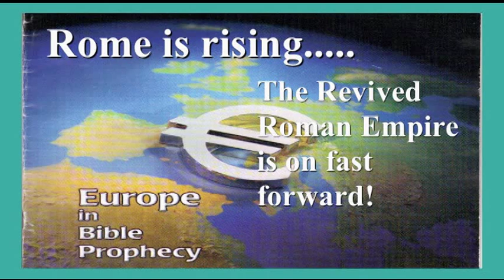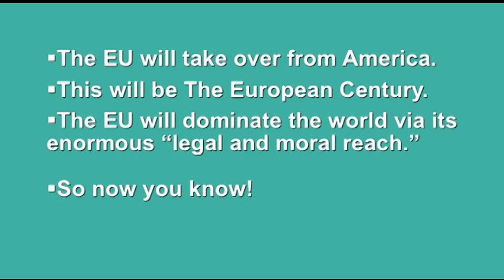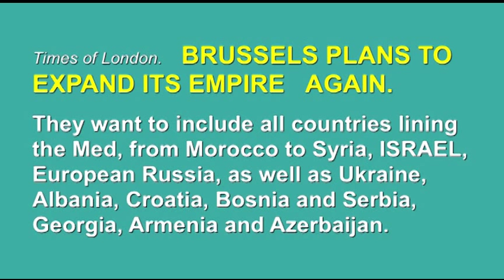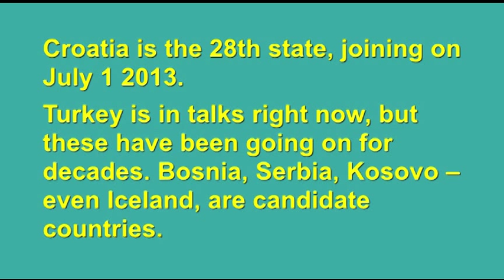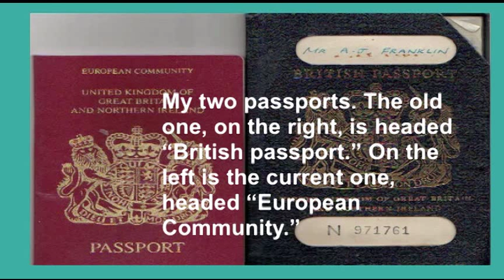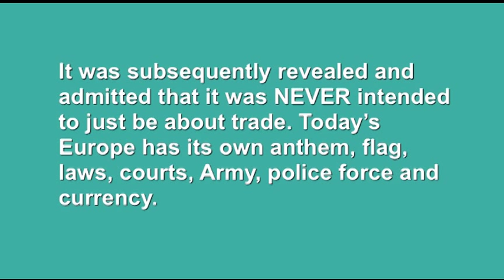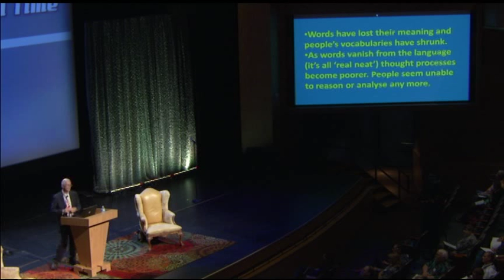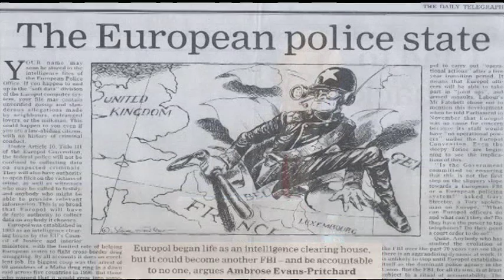Alan Franklin on the Sign of the European Union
Is the European Union the revived Roman Empire? Speaker Alan Franklin answers at the Living on Borrowed Time conference shown on television's Christ in Prophecy.